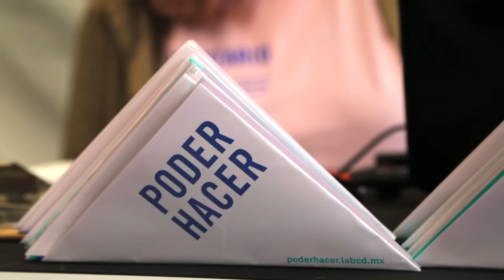Poder Hacer: ponentes, artistas de performance y asistentes